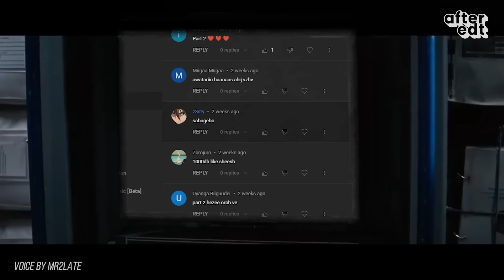ӨМНӨХ ҮЕИЙН АВАТАРЫН АЙДАС | ХУВААГДАЛ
Та энэ төрлийн Манга, Комик, Анимэ зэрэг кино цувралуудын сонирхолтой мэдээ, тайлбарт дуртай бол манай инстаграм хаягыг дагаарай. Бид 7 хоног бүр шинэ шинэ соргог мэдээ, үзүүштэй товч Reels -үүдийг оруулж байх болно.

00:00 BOOK 4
07:54 The RIFT